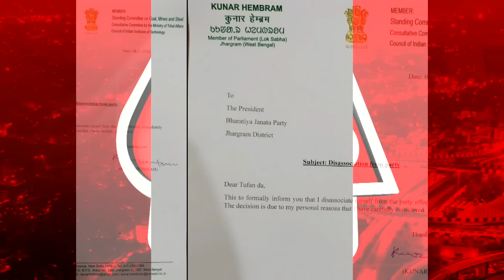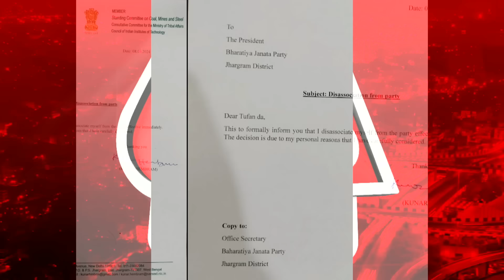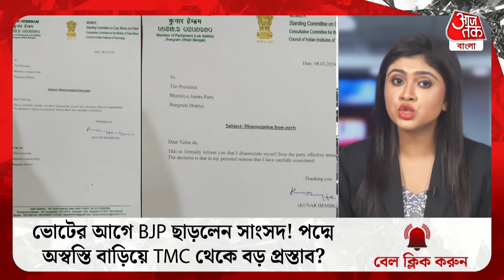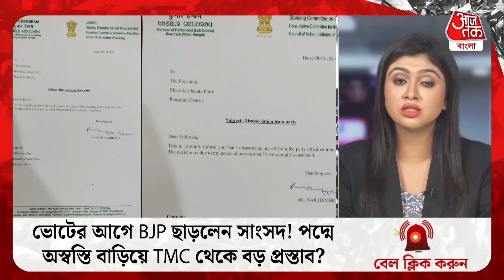ভোটের আগে BJP ছাড়লেন সাংসদ! পদ্মে অস্বস্তি বাড়িয়ে TMC থেকে বড় প্রস্তাব? Jhargram | Lok Sabha 2024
লোকসভা ভোটের আগে রানাঘাট দক্ষিণের বিধায়ক মুকুটমণি অধিকারী বিজেপি ছেড়ে তৃণমূলে যোগ দিয়েছেন। সেই ধাক্কা কাটিয়ে ওঠার আগেই বাংলায় আরও এক শক্ত ঘাঁটি হাতছাড়া হল বিজেপির। ঝাড়গ্রামের বিজেপি সাংসদ কুণার হেমব্রমও দল ছাড়লেন। শুক্রবার, আটই মার্চ রাতেই দল ছাড়ার ব্যাপারে নিজের সিদ্ধান্ত জানিয়ে রাজ্য সভাপতি সুকান্ত মজুমদারকে চিঠিও দিয়েছেন কুণার হেমব্রম। চিঠিতে কুণাল জানিয়েছেন সম্পূর্ণ ব্যক্তিগত কারণেই তিনি দল ছাড়ার সিদ্ধান্ত নিলেন।